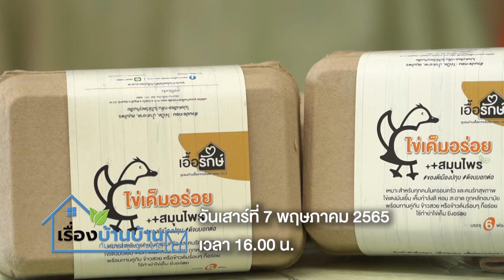พลิกวิกฤตเป็นโอกาส พัฒนาวิสาหกิจชุมชน | เรื่องบ้านบ้านกับการเคหะแห่งชาติ | EP.12 | 07.05.65 [Teaser]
การเคหะแห่งชาติสานต่อ “โครงการรังสิตคลอง 10/2 จังหวัดปทุมธานี”
มุ่งส่งเสริมการสร้างงาน สร้างอาชีพ สร้างรายได้ให้กับผู้อยู่อาศัยในชุมชน โดยอาศัยกระบวนการการมีส่วนร่วมของสมาชิกในชุมชน ต่อยอดสู่ ‘วิสาหกิจชุมชน’ พร้อมทั้งผลักดันเว็บไซต์ ‘พม.พารวย’ หนึ่งในโครงการของการเคหะแห่งชาติที่จะช่วยกระตุ้นการขายสินค้า พลิกวิกฤตให้เป็นโอกาสแก่ผู้อยู่อาศัยได้มีรายได้เสริม และเพิ่มรายได้ให้ครอบครัวและชุมชนได้อย่างยั่งยืน
สามารถติดตามเว็บไซต์ ‘พม.พารวย’ ได้ที่
ติดตามรายการเรื่องบ้านบ้านกับการเคหะแห่งชาติ
วันเสาร์ที่ 7 พฤษภาคม 2565 นี้
ทาง อมรินทร์ทีวี ช่อง 34 เวลา 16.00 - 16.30 น.

สามารถรับชมย้อนหลังได้บน 2 ช่องทาง